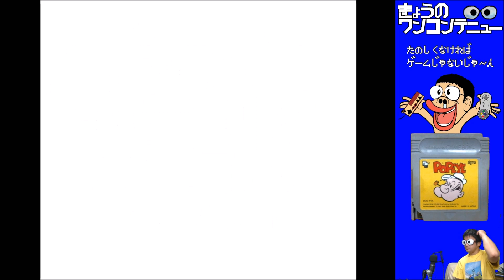きょうのワンコンテニュー『ポパイ』【DAY 570】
今回お送りするのはゲームボーイの
「ポパイ」です！